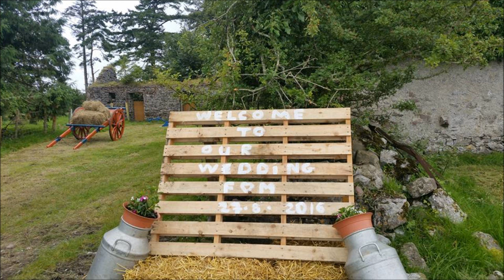Big Red Barn Weddings Video 2016